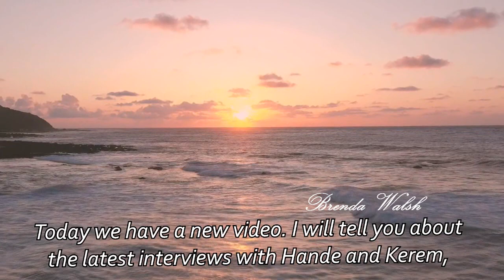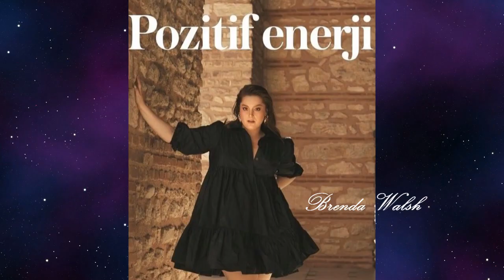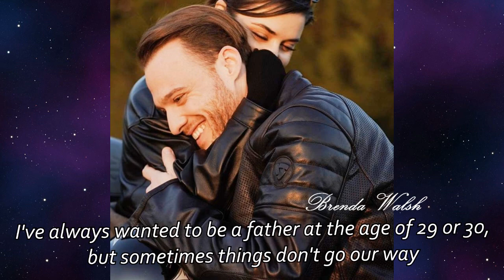Sen Cal Kapimi You Knock On My Door Ep 38 Hande Erçel Kerem Bursin live 03.04.2021 English subtitles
The best moments of the Hande and Kerem's live shows. New Hande and Kerem's interviews. Interesting videos from Hande and Kerem's Instagram. Please watch to the end! Ep 38 Behind the Scene. Want to read your opinion down below!